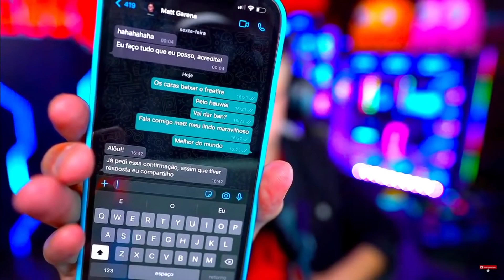CEROL TESTOU O FREE FIRE X86 ✅ FALOU TUDO SOBRE APK X86 FREE FIRE EMULADOR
Doações:
MERCADO PAGO E PIX:

Instagram Pessoal: @capone_tv

Configurações do PC/Periféricos:

16GB RAM DDR4 2600MHZ
Gabinete Gamer Pichau
SSD 110GB

▬▬▬▬▬▬▬▬▬▬▬▬▬▬▬▬▬▬ஜ۩۞۩ஜ▬▬▬▬▬▬▬▬▬▬▬▬▬▬▬▬▬▬▬▬▬